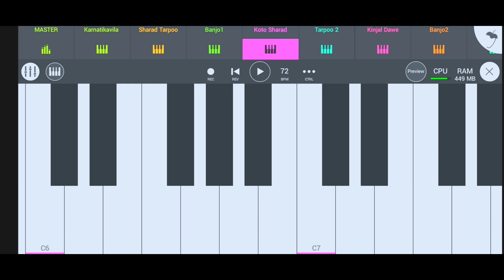kon halave limdi ne kon julave pipli piano music 🎶🎶 || Rakshabandhan Special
Coment For any Song Video

App : Fl studio